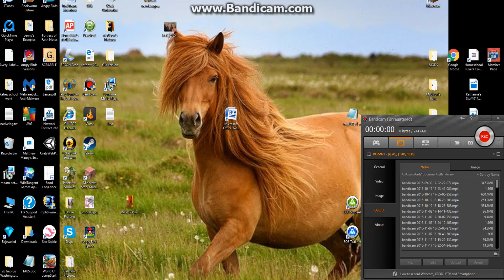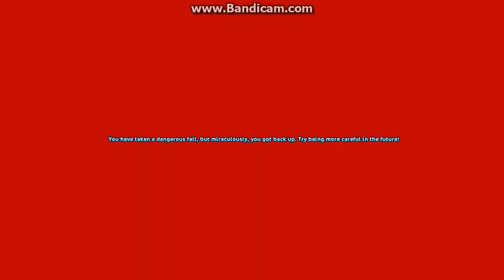Doing champ with cs again xD